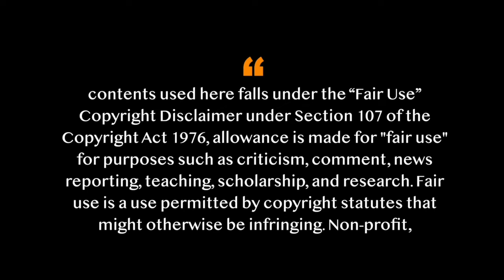warning breastfeeding content - Breastfeeding 99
(Thanks❤️)

Support
(Don't sexualize Breastfeeding)
(Dm for SFS, credits, removal and further enquiries)
(Bad,Abusive,Irrelevant comments will be deleted)

Whether you're a new mom or a seasoned parenting pro, breastfeeding often comes with its fair share of questions. Here are answers to some common queries that mothers — new and veteran — may have. Here Gracella , offers tips for establishing a good supply in your baby’s first weeks and etc... and I want to bring together the positive that can be found in my own breastfeeding journey and on the web in one place, Welcome to Breastfeeding Talk Channel.
Have you ever noticed that “feeding choice pressure” can really go both ways? To be honest, it makes me feel so sad when the voices proclaiming the challenges of breastfeeding and the ease of formula are louder than the voices promoting breastfeeding support— because what gets missed is the message that *YOU HAVE OPTIONS* to fix breastfeeding issues!
That doesn’t mean you should always stick to breastfeeding at all costs, but it DOES mean that there is still hope if you want to overcome breastfeeding challenges, and the choice to get help and keep trying is VALID. (We often don’t hear success stories like that, but I promise there are many!!)

Whether you feel feeding choice pressure from social media, friends, family, or the medical system, I want to remind you that YOU get to make the call (as long as your baby is healthy). And I believe that being pushed towards a choice without being given all options or necessary info is not free choice. So don’t be afraid to talk to lactation support about your options—I can promise you that there are SO many common struggles that make moms feel they are doomed to fail, that actually DO have solutions. And if it’s too much, that’s ok too—ultimately I want you to feel supported and at peace with your choice, since it’s YOUR feeding journey.

 When to Get Help ?

breastfeeding Talk's content is for informational and educational purposes only. Our Channel is not intended to be a substitute for professional medical advice, diagnosis, or treatment. Most of the common complaints that you may experience with breastfeeding will resolve in only a few days. However, if any of these issues continue beyond a few days or gets worse, seek help from your DOCTOR or a lactation consultant. The earlier you can identify and correct a problem, the better it will be for you and your baby.
The Benefits of Breastfeeding for Mom and Baby
Breast milk helps keep your baby healthy. It supplies all the necessary nutrients in the proper proportions. It protects against allergies, sickness, and obesity. It protects against diseases, like diabetes and cancer. It protects against infections, like ear infections. Not only does breastfeeding boost your baby’s physical and mental development, but it also protects your own health. Here, we break down the advantages of breastfeeding for Mom and Baby.

contents used here falls under the “Fair Use” Copyright Disclaimer under Section 107 of the Copyright Act 1976, allowance is made for "fair use" for purposes such as criticism, comment, news reporting, teaching, scholarship, and research.
We Don’t Use another People Videos or Free video on web.
Camara : iphone SE
Location : Mall of Africa
Editing App : Final Cut  Pro X
Machine : IMAC 27 ‘’
Editor ; Gracella Elkal